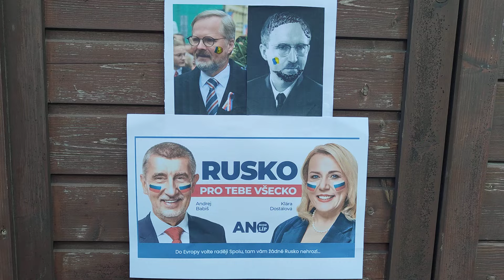Lidová tvořivost na jedné železniční stanici ve Středočeském kraji...